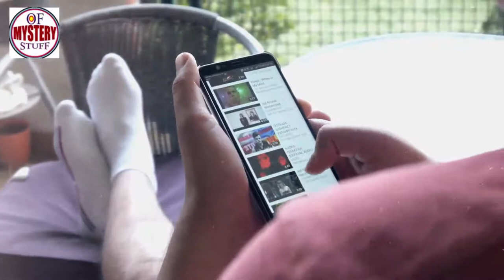this Boy Wanted To Look Inside The Garb